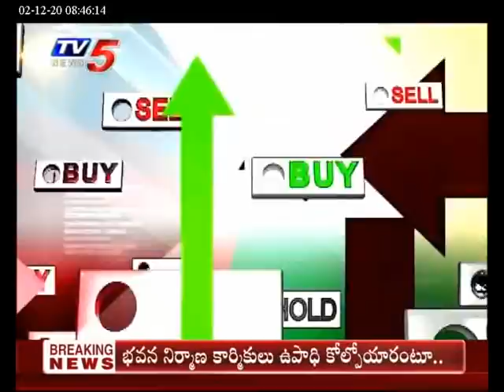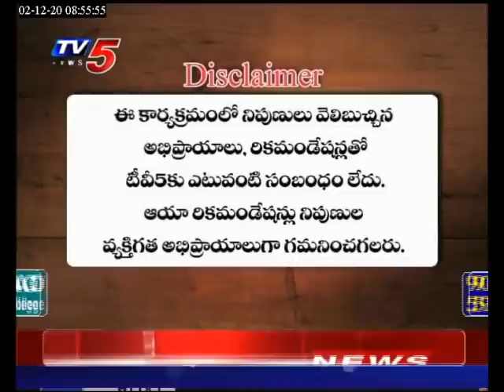2nd December 2020 TV5 News Business Breakfast